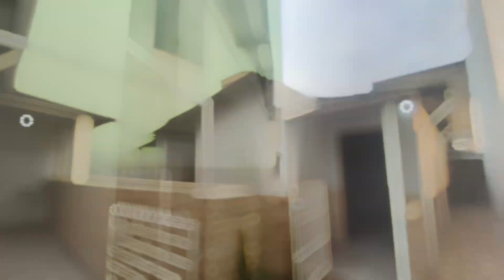Terreno á venda bairro Nova Gerti | São Caetano do Sul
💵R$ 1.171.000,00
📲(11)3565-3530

⚠️Valores e disponibilidade sujeitos a alteração sem aviso prévio⚠️